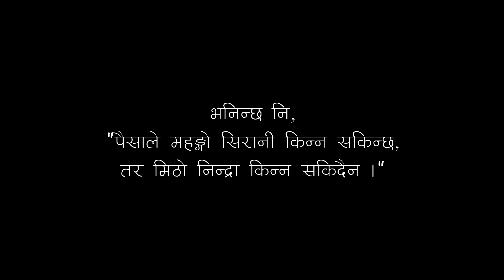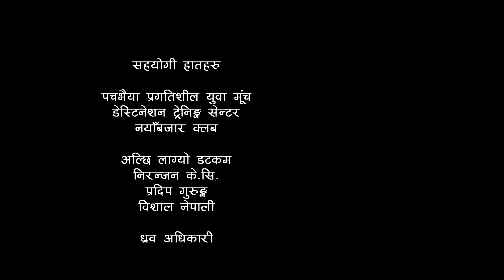LAURE - MERO SOLTA FEAT. GUNACE [OFFICIAL MUSIC VIDEO 2013]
DIRECTION/CONCEPT/SCRIPT/LYRICS: LAURE aka AASIS RANA
PRODUCTION/RECORD LABEL: BAD KOMPANY
CINEMATOGRAPHY/EDIT: MILAN THAPA

STARRING
Lahure : Summy Gurung
Ama : Chandra Kumari Gurung
Baba : Kumar Gurung
Hulaki : Om prakash Gurung
Galla : Setum Gurung

SPECIAL THANKS
Pachabhaiya Pragatisil Yuva Manch, Destination Training Centre, Nayabazar Club, Alchilagyo.com, Nirjung K.C., Pradeep Gurung, Bisal Bhai, Dhrub Adhikari, Sagar Gurung, Buddha Pariyar, Aashish Gurung, Ramesh Thapa, Shiv Hari Adhikari, Pratik Thapa and Krishna Rana.